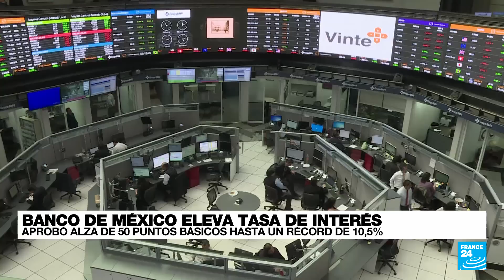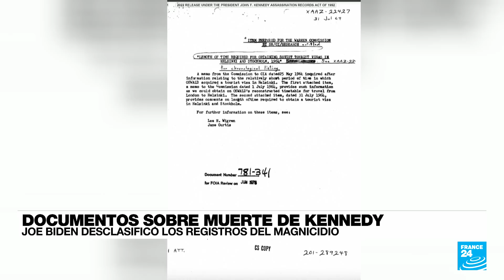Noticias del 2022/12/16 05h30 • FRANCE 24 Español